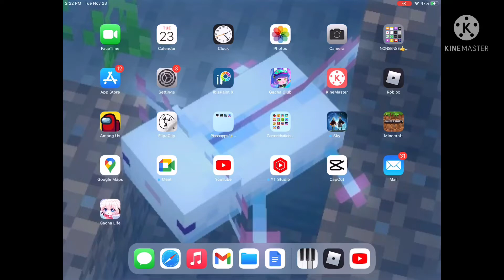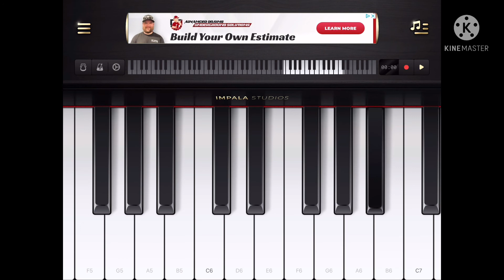*when you have no piano irl*